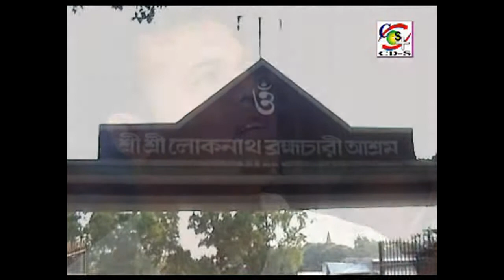লোকনাথ বাবা মন্দিরে । CD Spot Music । Loknath Baba Mondire । Singer : Shekhor। সিডি স্পট মিউজিক।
Song Title:  Loknath BaBa mondire।
Singer : Shekhor
Bangla Gaan
Label : CD Spot Music।
লোকনাথ বাবা মন্দিরে।

আমাদের চ্যানেলের জনপ্রীয় কিছু ভিডিও মন চাইলে দেখে আসতে পারেন ...

বাংলা পালা, জারি ও বাউল গান দেশের অন্যতম গান বিশেষ করে ভাওয়াইয়া.
ও বিচ্ছেদী,মুর্শিদী গান  কৌতুক।
সব সময় বাংলা গান শুনুন মমতাজ ও রশিদ সরকার এর আভিনীত ভিডিওগান  দেখে আসতে পারেন ...সিডি স্পট মিউজিক থেকে।

দেশ ও দেশের বাইরের সকল আমাদের চ্যানেলটি পেতে লিঙ্ক কে ক্লিক করুন।

হিন্দু মুসলিম | পর্ব ০১ | Hindu Muslim | bangla baul pala gaan | Momtaz | Rosid sarkar.
হিন্দু মুসলিম | পর্ব ০২ | Hindu Muslim | bangla baul pala gaan | Momtaz | Rosid sarkar.
হিন্দু মুসলিম | পর্ব ০৩ | Hindu Muslim | bangla baul pala gaan | Momtaz | Rosid sarkar.
হিন্দু মুসলিম | পর্ব ০৪ | Hindu Muslim | bangla baul pala gaan | Momtaz | Rosid sarkar.
হিন্দু মুসলিম | পর্ব ০৫ | Hindu Muslim | bangla baul pala gaan | Momtaz | Rosid sarkar.
হিন্দু মুসলিম | পর্ব ০৬ | Hindu Muslim | bangla baul pala gaan | Momtaz | Rosid sarkar.

CD Spot Music.
*** ANTI-PIRACY WARNING ***
This Channel is authorized by CD Spot Music and
দেশ ও দেশের বাইরের সকল দর্শক শ্রোতা আমাদের Channel এ আমন্ত্রিত।